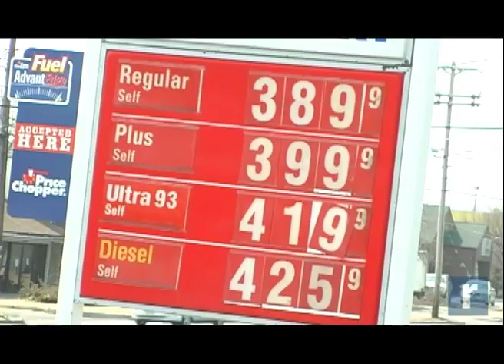Record Newswatch Aug. 15, 2012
Featured in today's Record Newswatch - a Middletown man faces a host of charges following a high speed police chase in Middletown and Wawayanda; a Goshen teen gets a 22 year prison sentence for a pair of shootings in the Town of Wallkill and an escaped wallaby creates a stir in the Town of Goshen.